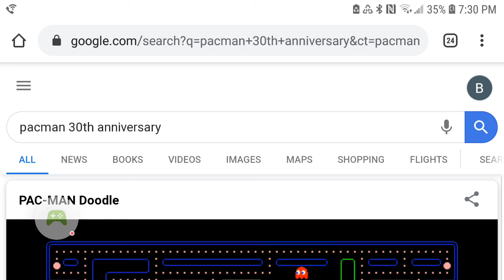Wow, I started off 2020 with a PacMan gameplay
Happy 2020 guys!!!